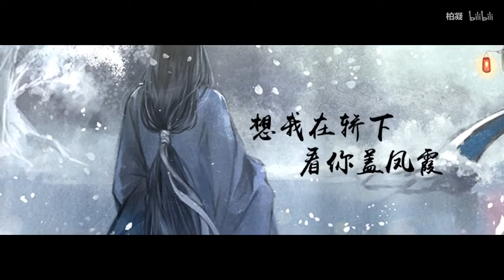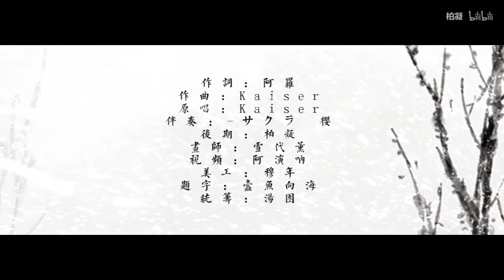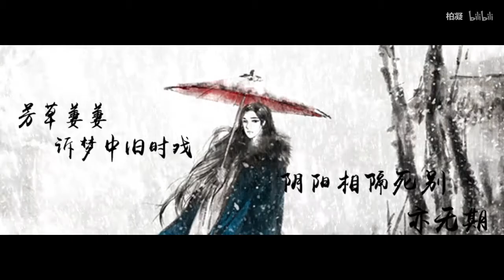【柏凝】越人歌【山有木兮木有枝，心悅君兮君可知？ 】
柏凝微博：@Melody柏凝
柏凝B站：柏凝
柏凝網易雲：柏凝

柏凝：
簡介: 一想到終有一日與你分離，終有一日你或許會和他人成家立室，我便會覺得如此不甘。但想像著你你白髮蒼蒼兒孫滿堂的模樣，我又會可笑的期待。似乎這一世一直對你這麼任性。這樣的話，我獨自長眠也沒關係。

山有木兮木有枝，心悅君兮君不知。想我在轎下看你蓋鳳霞，卻是癡人說夢啊...

◆作 曲、原 唱：Kaiser
◆作 詞：阿羅
◆翻唱、後期：柏凝
◆畫 師：雪代薰
◆P V師：阿演吶
◆美 工：穆年
◆題 字：蠢魚向海
◆統 籌：湯糰兒
◆宣 傳： 柏家黑洞組織